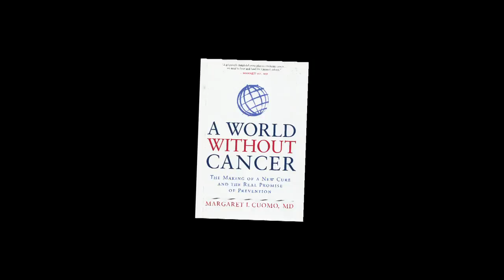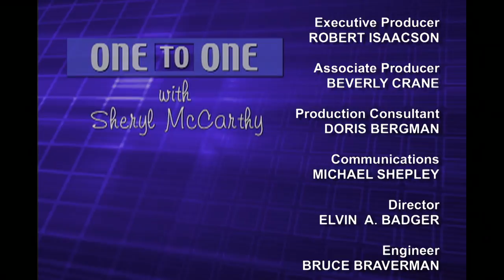One to One: Margaret Cuomo, M.D.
Board certified radiologist, Dr. Margaret I. Cuomo talks with Sheryl McCarthy about "A World Without Cancer: The Making of a New Cure and the Real Promise of Prevention," both the book she authored and her firm belief that this is a goal that can be accomplished. Dr. Cuomo talks about the inordinate time and resources that have been spent on a cure; that greater effort should be placed on prevention. Dr. Cuomo considers greater sharing of information and expertise - a Manhattan Project - would be most helpful in conquering cancer.  (Taped: 01/14/13)